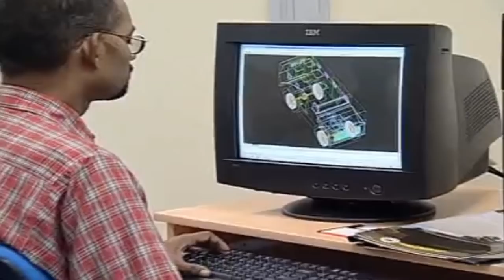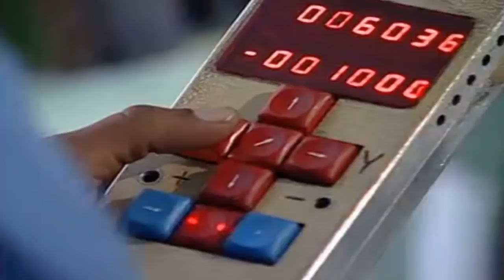No More OFB From October | Garuda 105 by Kalyani | हिंदी में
This is a video on No More OFB From October | Garuda 105 by Kalyani